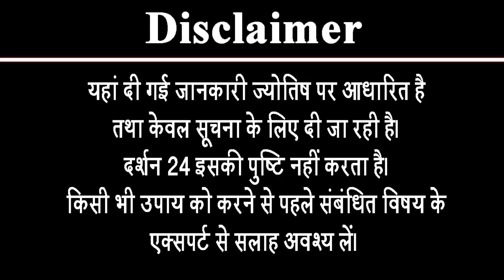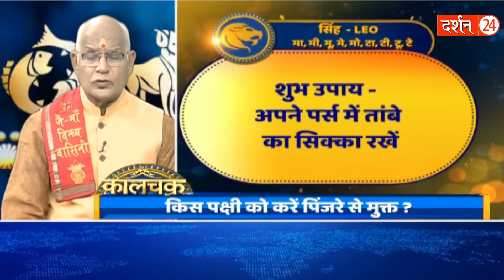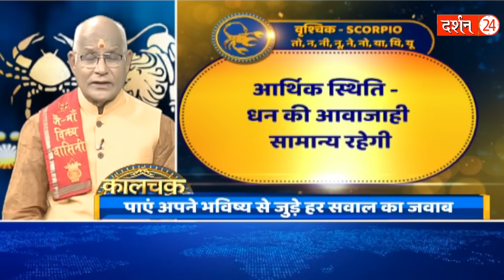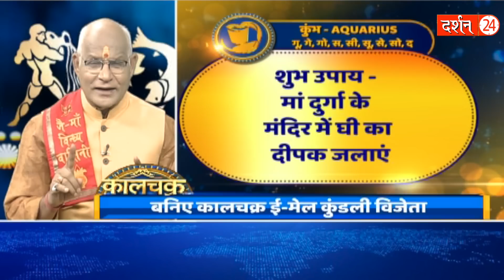10 मई का राशिफल..मेष से लेकर मीन तक पंडित जी की महाभविष्यवाणी ! | Pandit Suresh pandey | Darshan24